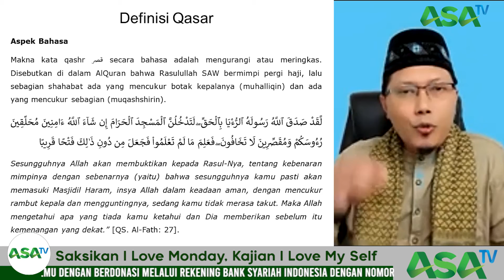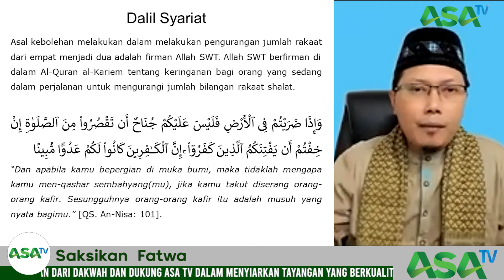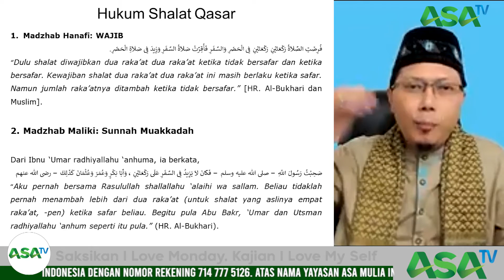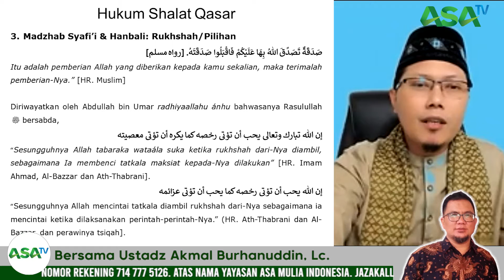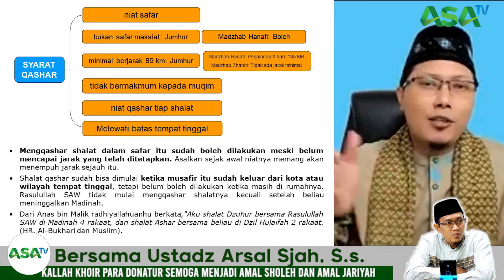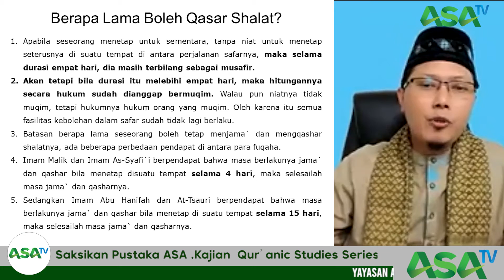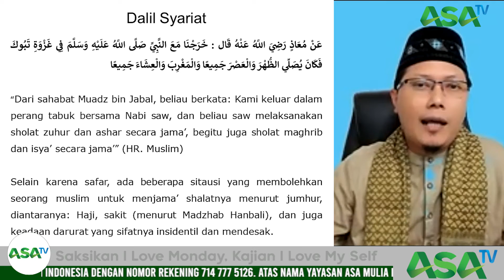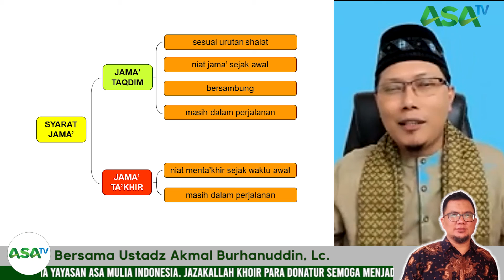Ustadz Ardiansyah Ashri Husein, Lc., MA. - Fikih Shalat Musafir ( Jama' dan Qashar Sholat )